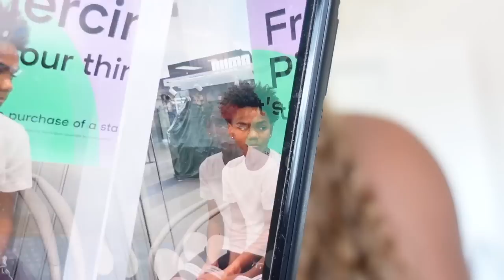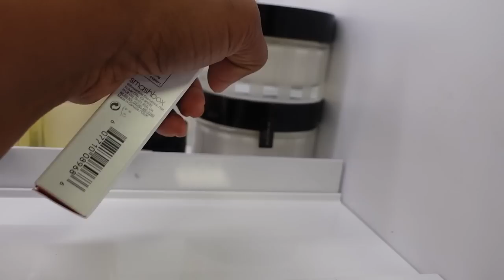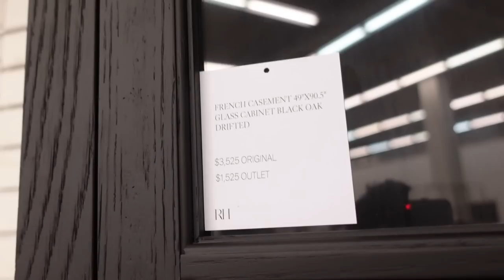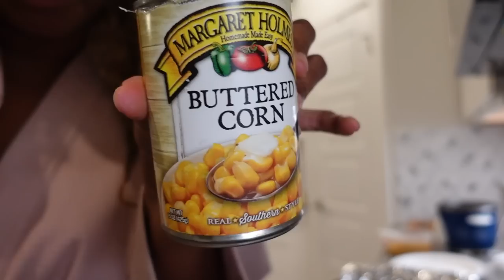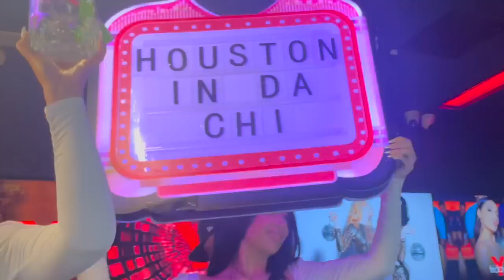CHICAGO GIRLS TRIP | PINK YACHT DAY • MET NEW YOUTUBERS • HOUSEWARMING GIFTS | Gina Jyneen VLOGS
Fetch Referral- 68DUU (free 2K pts)
Music I use- @nocopyrightsclo